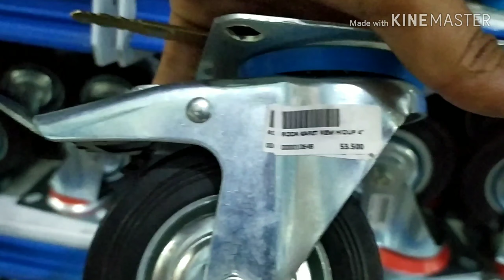cara membuat ayunan dari besi (ayunan bayi)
CARA MEMBUAT AYUNAN BAYI

Di video ini SAYA akan memberikan TIPS cara membuat ayunan  BAYI dari besi

Terimah masih
Semoga bermanfaat